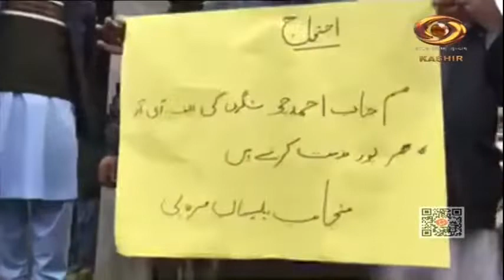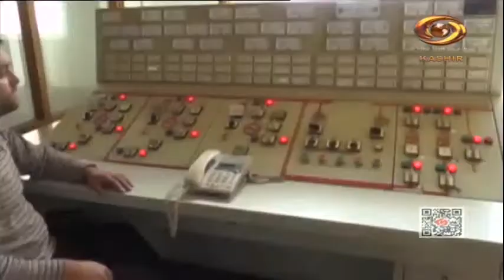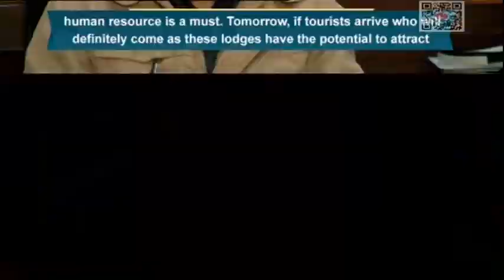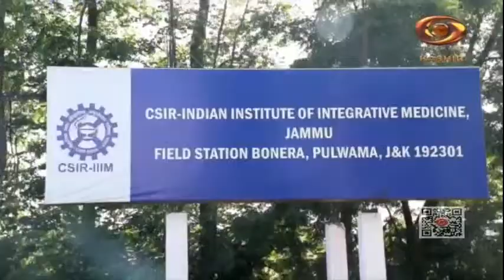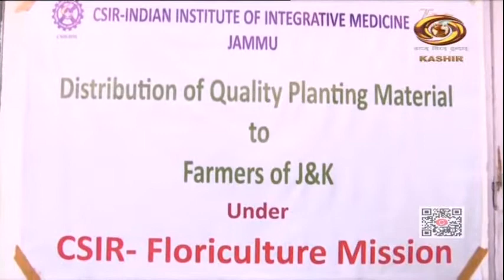Kashmir Now: Watch latest regional news on 'Current Affairs Programme' | 1/2/2022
Get all the major news updates of the day from Jammu and Kashmir and from across the country on the 'Current Affairs Programme'